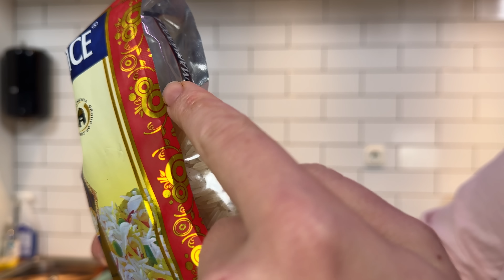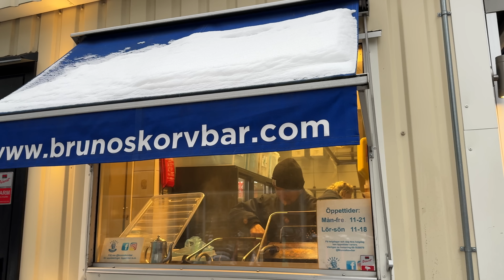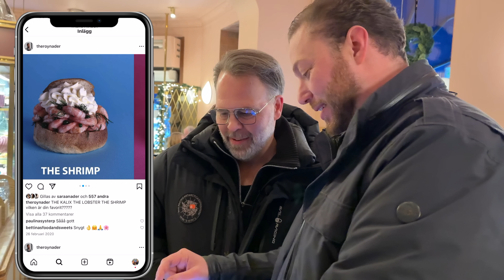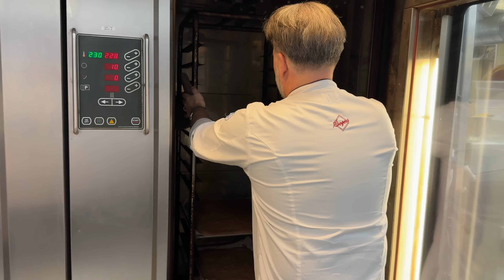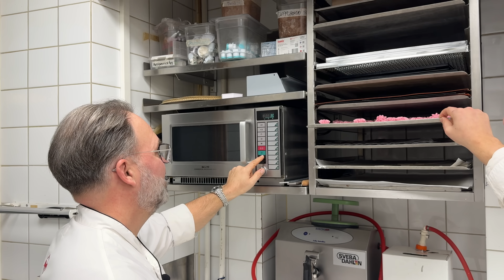JULKÄNSLAN DU LETAT EFTER | BÛCHE DE NOËL | ROY NADER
För första gången blir det bakning på kanalen och tillsammans med en av Sveriges mest kända konditorer, Mattias Ljungberg, ska jag göra en klassisk fransk jultårta - Bûche de Noël. Platsen för dagens program är Tössebageriet som Mattias driver sedan 27 år tillbaka.

I betalt samarbete med:
Roys Deli

Nader/Nilsson Media AB